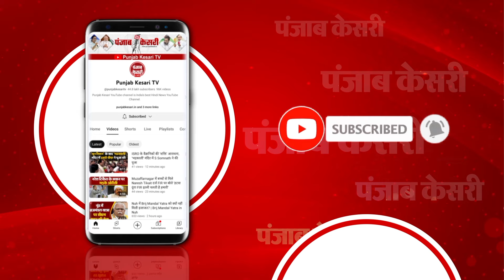Mathura Dispute में SC का बड़ा फैसला | Shri Krishna Janmabhoomi-Shahi Idgah Mosque Dispute Update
श्रीकृष्ण जन्मभूमि-शाही ईदगाह मस्जिद विवाद अपडेट

मामले में सुप्रीम कोर्ट का बड़ा फैसला

इलाहाबाद हाईकोर्ट के फैसले पर लगी रोक

निरीक्षण करने के लिए आयुक्त नियुक्ति पर रोक

इलाहाबाद HC ने दिया था नियुक्ति का आदेश